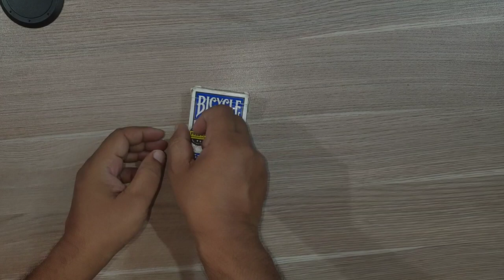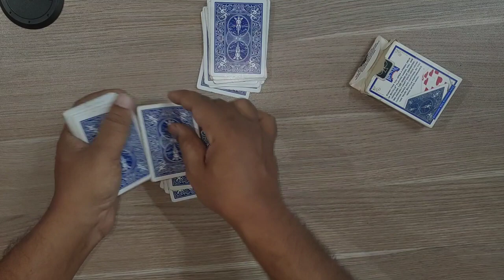बिना SKILL ये जादू सीख लोगो को हैरान करो II SELF WORKING CARD TRICK II MATHEMATICS MAGIC TUTORIAL